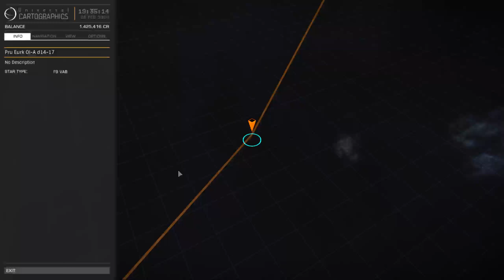Elite: Dangerous- Traikeou Nebula Part 5